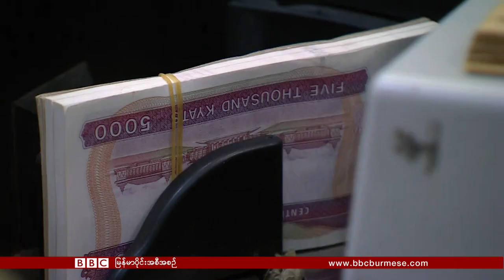ျမန္မာ့ဘဏ္လုပ္ငန္း အေျခအေန ေတြ႕ဆုံေမးျမန္းခန္း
ၾသဂုတ္လလယ္က ႏိုင္ငံေတာ္အတိုင္ပင္ခံပုဂၢိဳလ္ ေဒၚေအာင္ဆန္းစုၾကည္ဟာ ပုဂၢလိက ဘဏ္လုပ္ငန္းရွင္ေတြနဲ႔ သီးသန္႔ ေတြ႕ဆုံေဆြးေႏြးမႈေတြ လုပ္ခဲ့ပါတယ္။  လက္ရွိ ျမန္မာ့ ဘဏ္လုပ္ငန္းအေျခအေနနဲ႔ ျမန္မာ့စီးပြားေရးအေျခအေနအေပၚ ပထမပုဂၢလိကဘဏ္ရဲ႕ ဥကၠဌနဲ႔ အမႈေဆာင္အရာရွိခ်ဳပ္ ေဒါက္တာစိန္ေမာင္ကို ဘီဘီစီျမန္မာပိုင္း ဌာနမႉး ေဒၚတင္ထားေဆြက ေမးၾကည့္ထားပါတယ္။